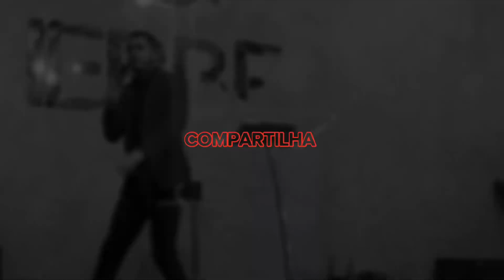IERBE - VOCÊ PRECISA ENTENDER ISSO (assista até o final) Arthur Lima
IERBE - MENSAGEM PREGADA ARTHUR LIMA -  ENTENDA !